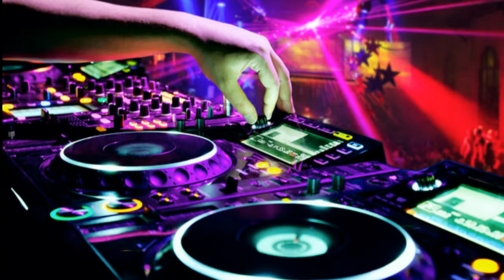Nous Allons Tout Déchirer 2019 CLIP Officiel. DOZ'E et son Groupe Fil Rouge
Nous Allons Tout Déchirer 2019 Titre de notre album, sortie prévu fin 2019 début 2020.
Droits de propriété et de droits d’auteur. Auteur Compositeur Interprète Bruno PASQUET. Un très grand merci à mes musiciens Alain claviériste et chant, Berni Batteur et chant, Jacques Bassiste,  qui me suive dans cette aventure déjà depuis un bon moment maintenant, qui grâce à un travail de véritable groupe soudé. Mon projet commence à voir enfin le jour. Quant à moi Bruno Chant Lead, Guitare Lead.
Vous souhaitant à tous une très bonne écoute.
N’hésitez pas à partager, pour nous faire connaitre un peu plus maintenant.
Bien Musicalement.
DOZ'E et son Groupe Fil Rouge